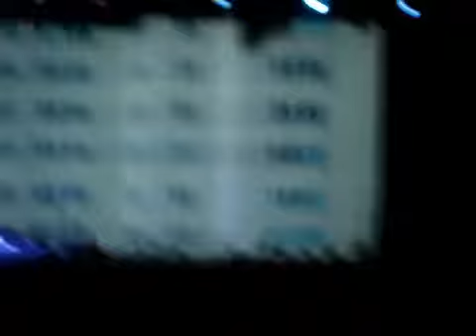DDT OTHERWISE tour 11 - Meet